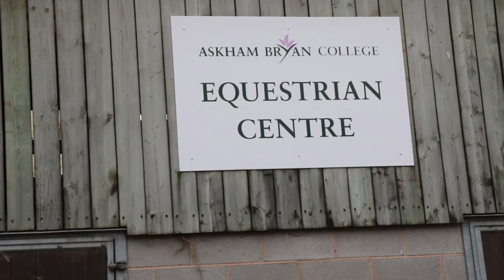HRH Princess Anne visits Askham Bryan for Road Safety Awareness Event